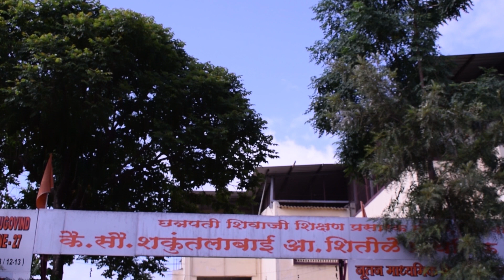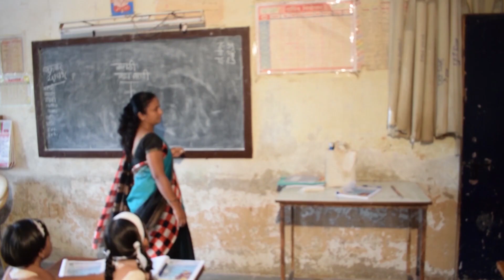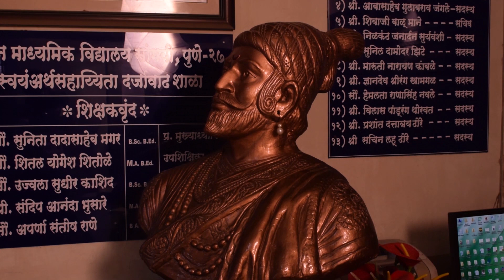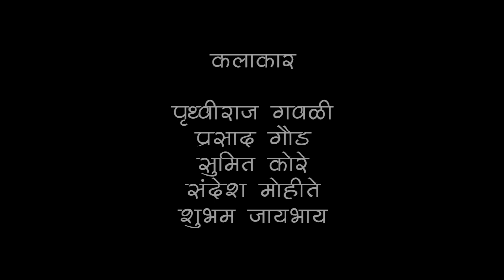short film suvarnayug dhol tasha pathak pune sangvi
suvarnayug dhol tasha pathak pune sangvi

short film

casting:-
pruthviraj gavali
chinmay gaud
sumit kore
sandesh mohite
shubham jaybhay

special thanks:-
shakuntala bai shitole vidyalay sangvi

voice:- ramdas murkute

director & editing:-
akshay waje

suvarnayug mitra mandal